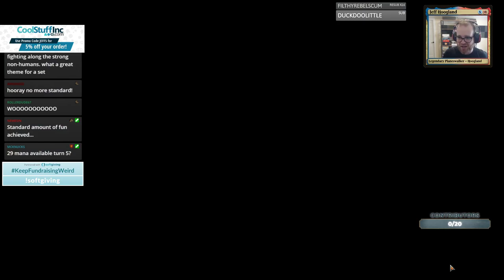Red Aggro - Standard - May 18th, 2020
Companion
1 Obosh, the Preypiercer

Deck
4 Anax, Hardened in the Forge
2 Bonecrusher Giant
4 Castle Embereth
4 Fervent Champion
4 Gingerbrute
4 Grim Initiate
4 Heraldic Banner
4 Light Up the Stage
18 Mountain
4 Phoenix of Ash
4 Scorch Spitter
4 Tin Street Dodger

Sideboard
3 Act of Treason
2 Bonecrusher Giant
2 Chandra, Acolyte of Flame
2 Claim the Firstborn
2 Legion Warboss
1 Obosh, the Preypiercer
3 Redcap Melee